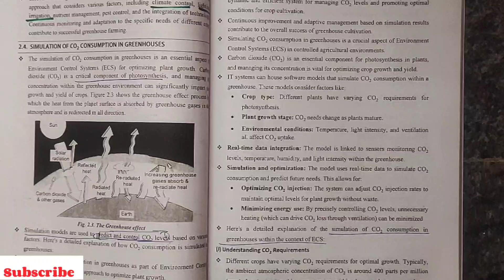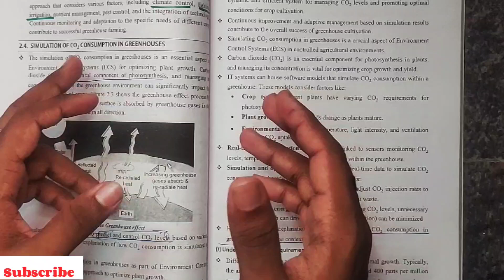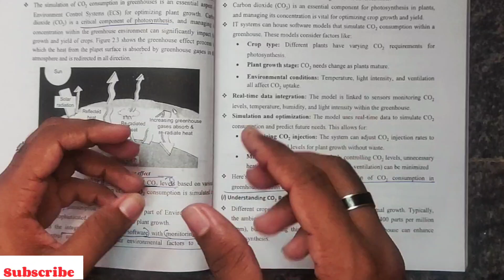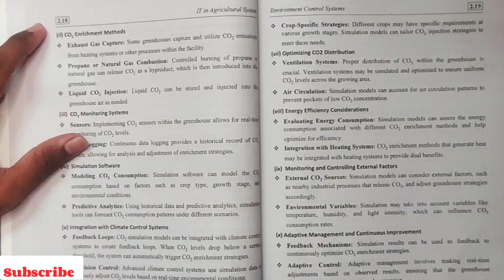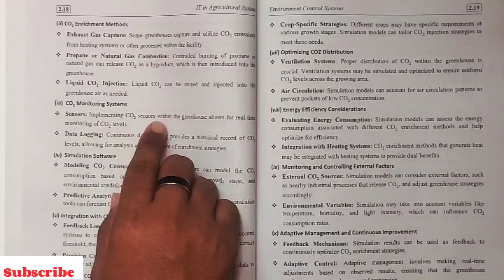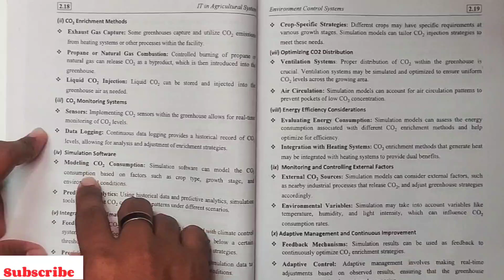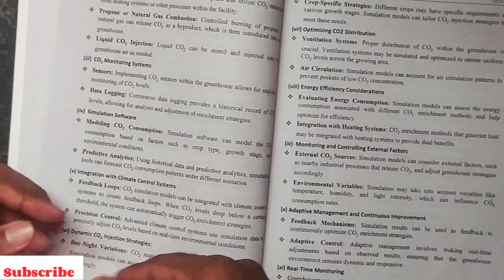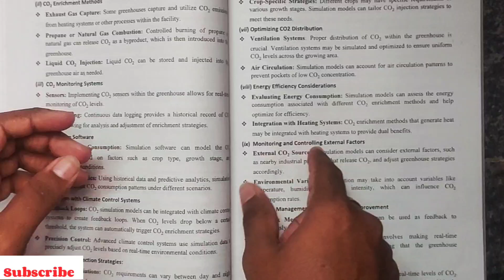Simulation of CO2 Consumption in Greenhouses | IT in Agricultural System | AI3021